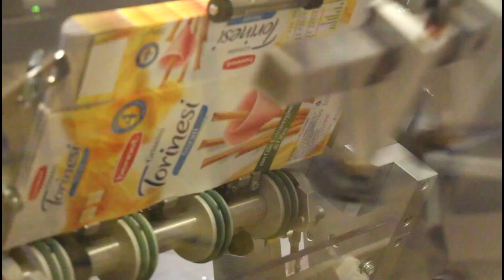Vimco Cartoning Machines 2022 FHD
A slideshow of different solutions of cartoning machines